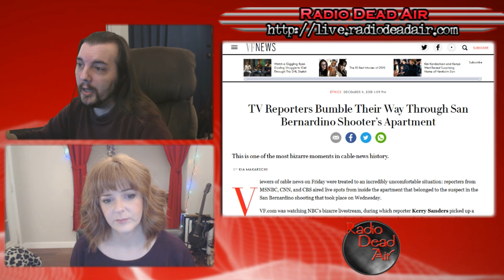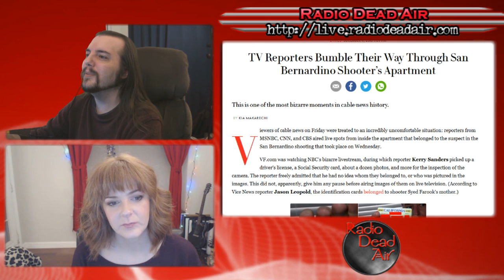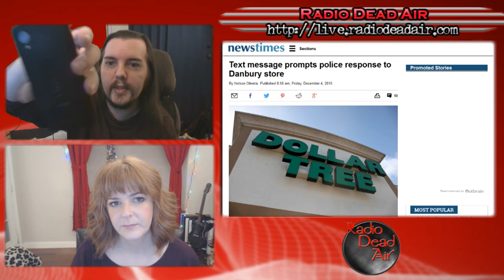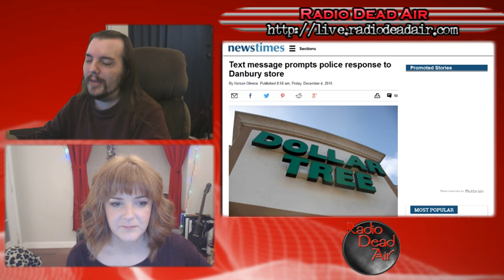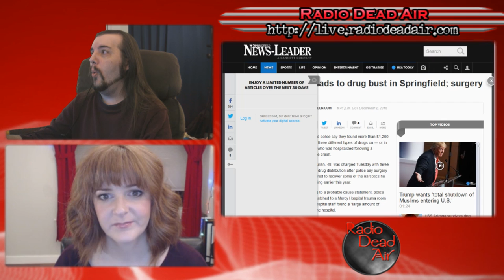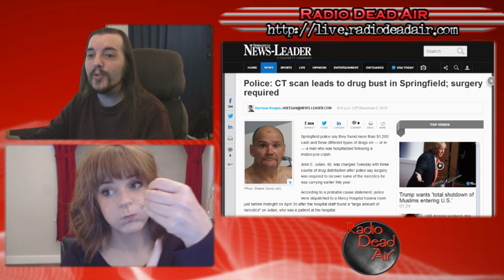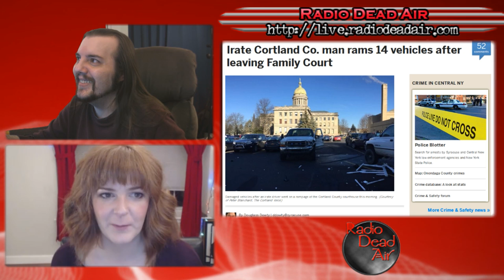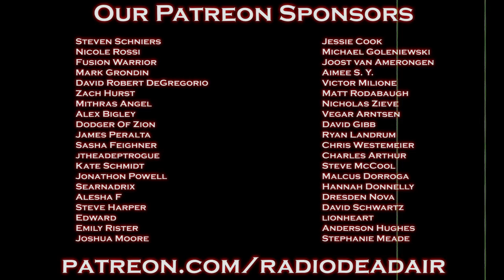WTFIWWY Live - That Stupid Video Show - 12/7/15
This week: "I'm just not that into you" becomes a fake hostage situation, compounding the (judicial) error, and somehow WTFIWWY becomes one of the most trusted names in news ...